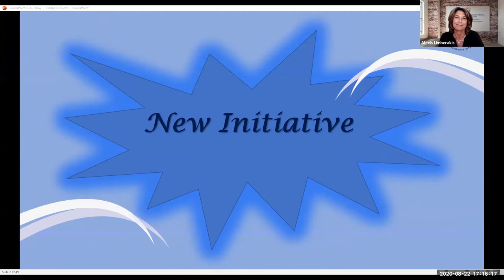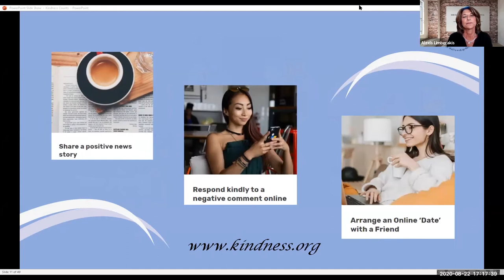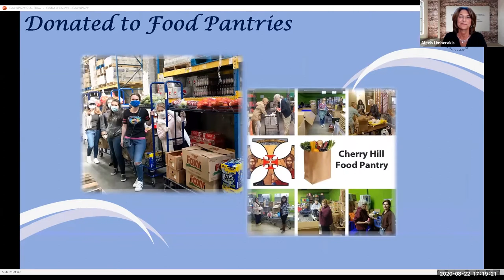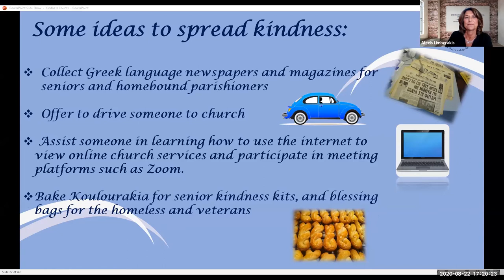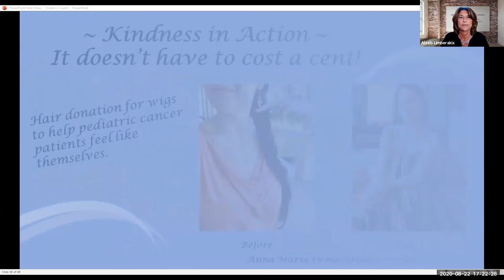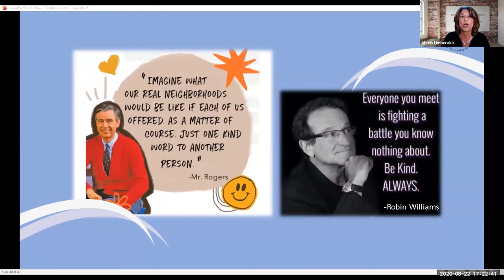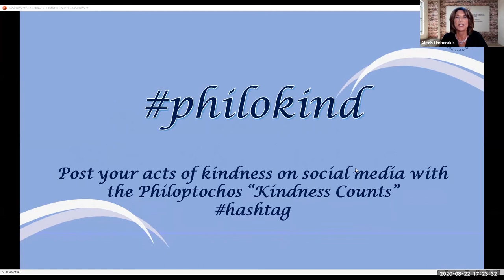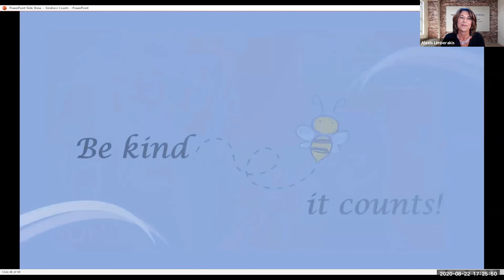Kindness Counts Initiative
Philoptochos' newest initiative. Kindness Counts will kickstart in January of 2021!